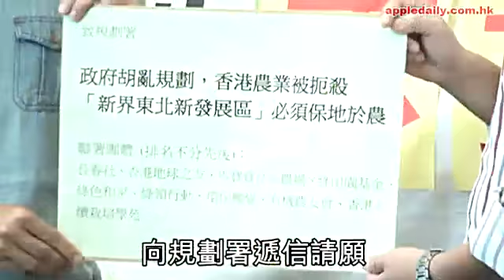東北發展收農地 想種野要靠打機